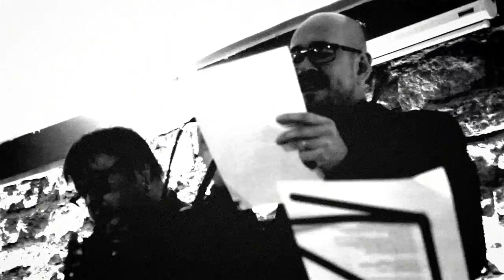AU "Mistä laivat näkevät unta?"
AU @ Kuku klubi, Tallinn, October 7th 2016
Asko Künnap - voice, Kivi Larmola - guitar, Adam Cullen - violin
lyrics: Kivi Larmola, music: Kivi Larmola, Adam Cullen

AU is an Estonian-international ensemble formed in 2016 by Asko Künnap, Kivi Larmola and Adam Cullen. They mix poetry and sound in a powerful way.